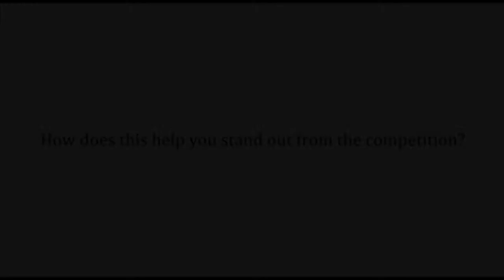ECig Store Testimonial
E cig Source - Owensberg, Kentucky